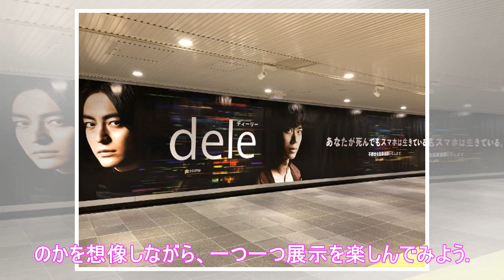山田孝之×菅田将暉「dele」、渋谷駅構内の特別展示エリアでオリジナルグッズをゲットしよう！(1/2)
渋谷駅に山田孝之＆菅田将暉の「dele」巨大看板が出現！ (C)テレビ朝日 山田孝之、菅田将暉がW主演を務め、7月27日(金)にスタートするドラマ「dele」(毎週金曜夜11:15-0:15ほか、テレビ朝日系)の特別展示エリアが渋谷駅構内に登場。 さらに、設置された「dele」のガチャガチャでオリジナル缶バッジ＆消しゴムも入手できることが分かった。 同ドラマは、デジタル化した現代社会で自分が死んで...